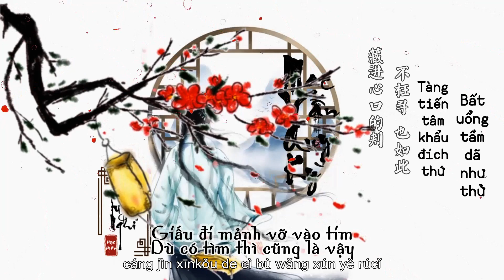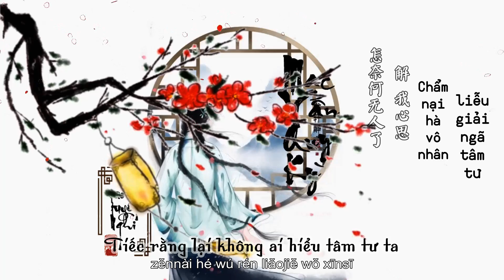Mạc Vấn Quy Kỳ - Tưởng Tuyết Nhi || 莫问归期 - 蒋雪儿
Mạc Vấn Quy Kỳ - Tương Tuyết Nhi
Từ Lyrics: Lưu đào / cận lâm
Khúc Music: Lưu đào
Biên khúc Arranger: Đàm khản khản
Cát tha Guitar: Đàm khản khản
Kiện bàn Keyboards: Đàm khản khản
Lục âm bằng Recording studio: Hảo nhạc vô hoang lục âm bằng
Lục âm sư Recording Engineer: Ngô giai mẫn / lưu đào / hầu xuân dương
Hỗn âm sư Mixing Engineer: Hầu xuân dương
Mẫu đái hậu kỳ hỗn âm sư Mastering Engineer: Hầu xuân dương
Hợp thanh Backing vocals: Lưu đào / kim thiên / trương tử vi
Chế tác nhân Produced by: Lưu đào
Giam chế Executive producer: Đào thi
Xuất phẩm: Thanh phong âm nhạc
词Lyrics：刘涛/堇临
曲Music：刘涛
编曲Arranger：谭侃侃
吉他Guitar：谭侃侃
键盘Keyboards：谭侃侃
录音棚Recording studio：好乐无荒录音棚
录音师Recording Engineer：吴佳敏/刘涛/侯春阳
混音师Mixing Engineer：侯春阳
母带后期混音师Mastering Engineer：侯春阳
合声Backing vocals：刘涛/金天/张子薇
制作人Produced by：刘涛
监制Executive producer：陶诗
出品：青风音乐
藏进心口的刺
不枉寻 也如此
沉默有时 最后因你放肆
浓墨难沾心事
寒夜怎寄相思
沉默有时 念想有时
谁诀别相思成疾莫问天涯
也莫问归期
怎奈何无人了解 情断之时
冷暖自知
也莫问归期
怎奈何无人了解 我心思
藏进心口的刺
不枉寻 也如此
浓墨难沾心事
寒夜怎寄相思